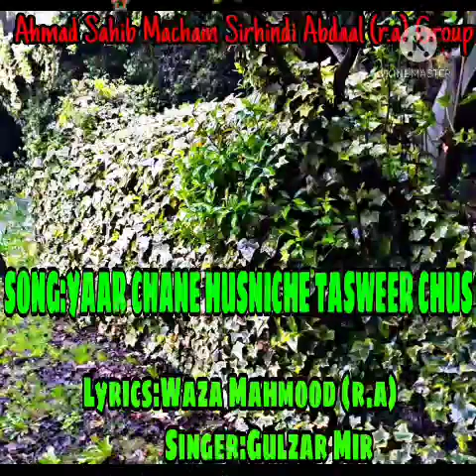(A) Yaar Chane Husnich Tasweer Chus (Waza Mahmood)r.a Kashmiri Sufi Song By Gulzar Mir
MEHFIL:YAAR DOUD
SONG NO:1